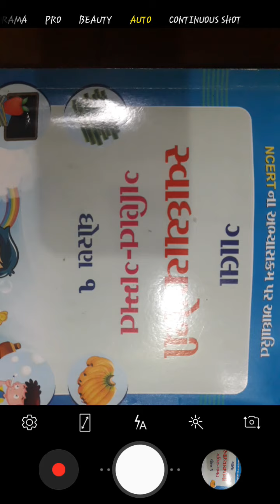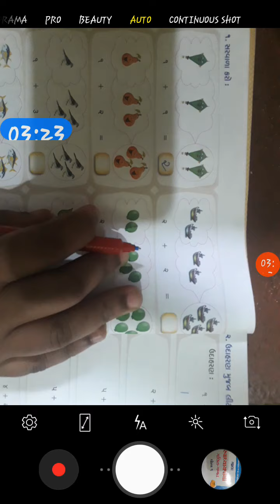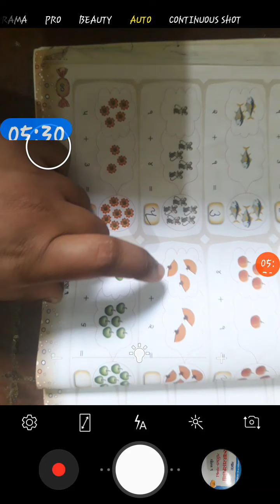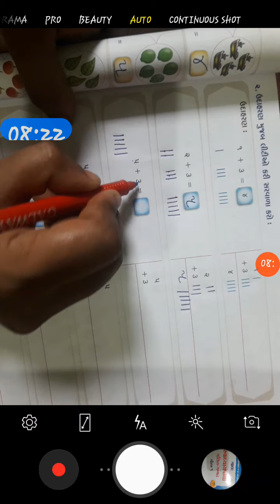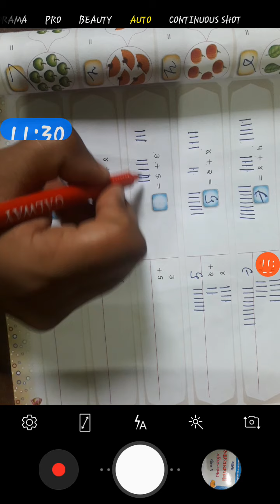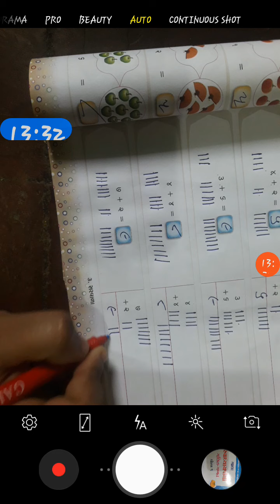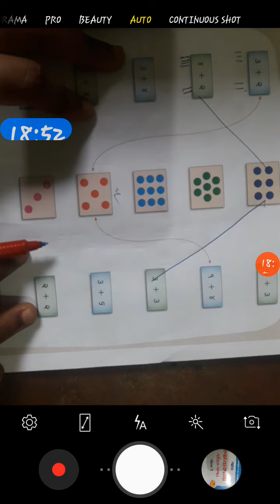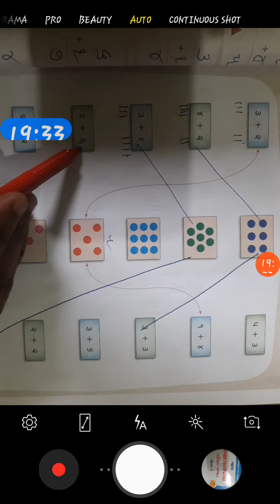std 1 maths ch 3 part 1